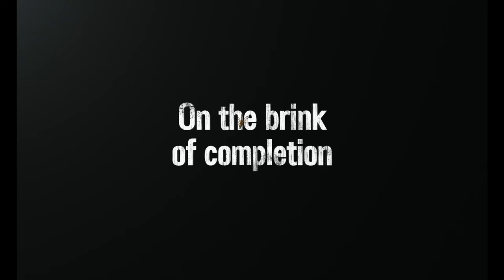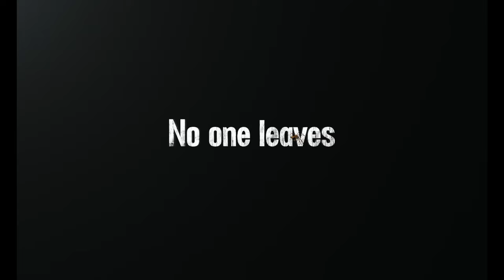COBWEB Trailer (2024) Song Kang-ho, Kim Jee-woon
COBWEB Trailer (2024) Jee-woon Kim, Song Kang-ho